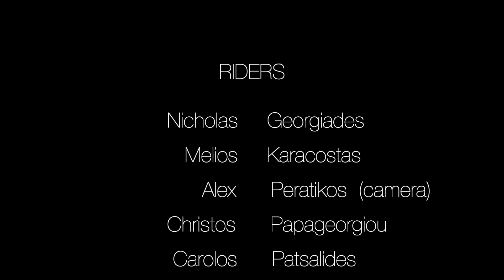138 KOURIUM PUPLIC HOLIDAY (1-10-24)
1st of October Independence day bank Holiday with a very good forecast !!
A few moments captured on camera and  Gopro !!! Conditions were 25-30 knots of gusty winds with a good swell 1.5 - 2 meter waves , a bit choppy but still great day
Riders:

Nicholas     Georgiades
Melios     Karacostas
Alex      Peratikos  (camera)
Christos      Papageorgiou
Carolos      Patsalides
Vakis      Paraskeva
Giannis     Armeftis
Thanos     Sofroniou
Varnavas      Soupharides
Aris      Shoupharides